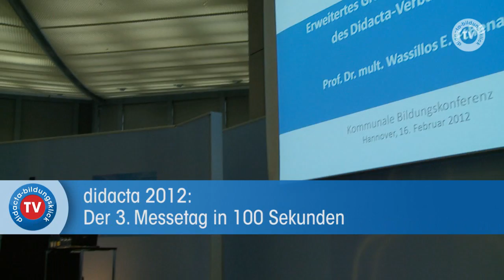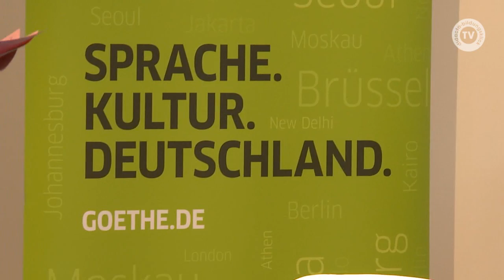didacta 2012: der 3. Messetag in 100 Sekunden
Welche Rolle spielen eigentlich die Kommunen bei der Bildung? Rund 250 Teilnehmer erfuhren heute auf dem Kongress "Bildung kommunal (mit)gestalten" an konkreten Beispielen, wie frühkindliche Förderung im ländlichen Raum gestaltet wird und wie Kindertagesstätten und Grundschulen kooperieren.